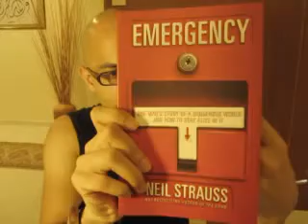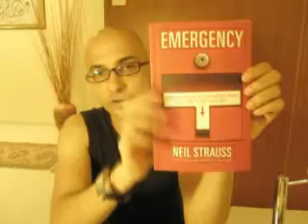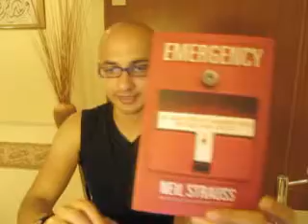Emergency by Neil Strauss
This was an entertaining book with lots of tips. The best tip was that we need to be more participatory in community development, emergency response, and law and order enforcement activities to maintain civic order.